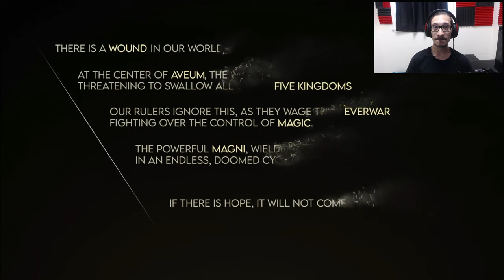Immortals of Aveum Part 1 - WELCOME TO AVEUM!